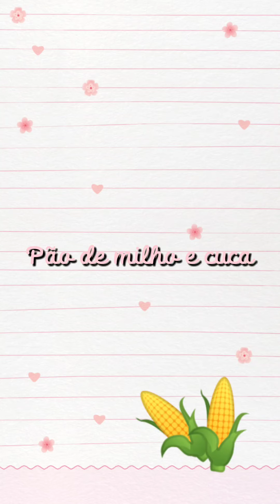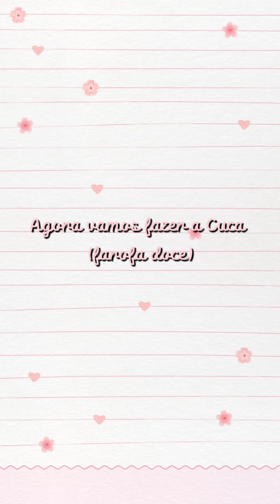PÃO DE MILHO E CUCA- SIMPLES, FÁCIL E DELICIOSO - LIVE EDITADA { Bela Davi Bolos e Doces }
PÃO DE MILHO E CUCA- SIMPLES, FÁCIL E DELICIOSO - LIVE EDITADA🥰❤️

RECEITA ❤️
Hoje vamos fazer pao de milho e cuca!
Esponja
10 grama de fermento seco ou fresco 25 gramas
100 ml de água
2 colher de sopa de trigo

Receita
250 ml de água
250 ml de leite
1 ovo
1colher de chá de sal
4 colher de sopa de açúcar
2colher de sopa de fubá
1colher bem cheia de margarina
1lata de milho
50 ml de óleo
Farinha até dar o ponto
Aproximadamente 1kl ou mais até dar o ponto
  Deixe crescer por 20 a trinta minutos
Depois enrolar
Deixe crescer de novo
Colocar uma bolinha na água quando subir pode pincela gema em cima do pão colocar cuca levar para assar

Recheio goiabada em cubos
Brigadeiro
Ou prestígio da sua preferência
Pode rechear com presunto e queijo

Frango
Calabresa etc
passar requeijão antes do recheio para ficar cremoso

Cuca
1/2xicara de trigo
1/2 xícara de açúcar
1colher de sopa de margarina
Tem que virar farofa

🌸 Curte
🌸 Comenta
🌸 Compartilha